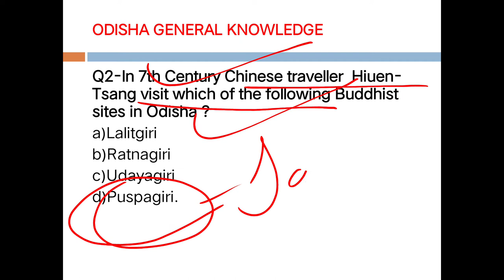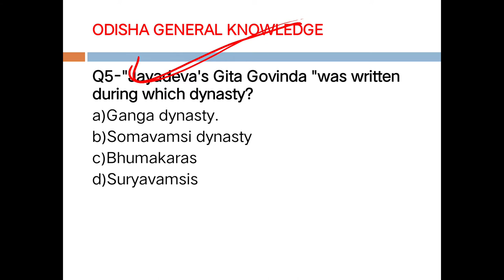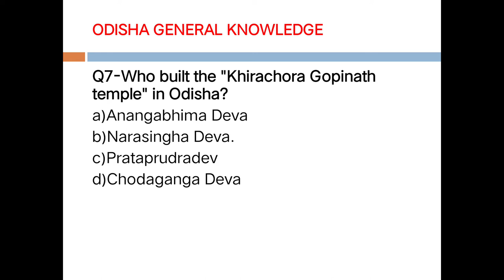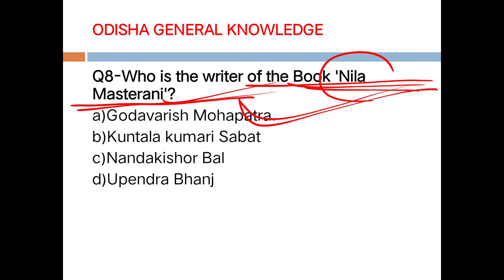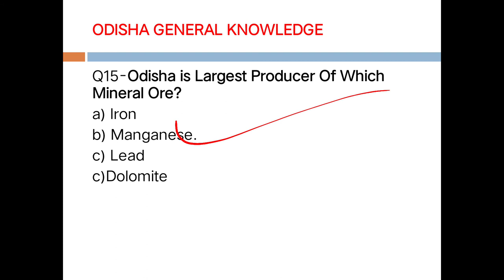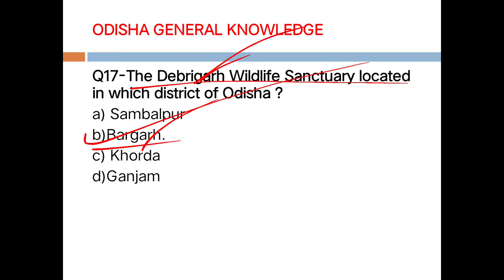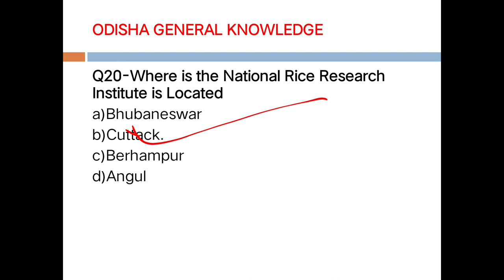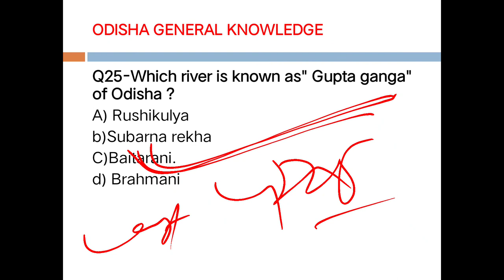odisha gk| OAS preliminary exam|Revenue Inspector exam|OAS & RI|Odisha general knowledge|odisha CA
This vdo is for competitive exams like banking, Aso, SI, CONSTABLE, RI, AMIN, SSC, OSSC, OSSSC Etc

This vdo contains ODISHA GK
1-HISTORY
2-GEOGRAPHY
3-POLITY
4-CURRENT AFFAIRS
5-GK
6-ECONOMY
7-ALL TYPE OF QUIZ RELATED TO ODISHA